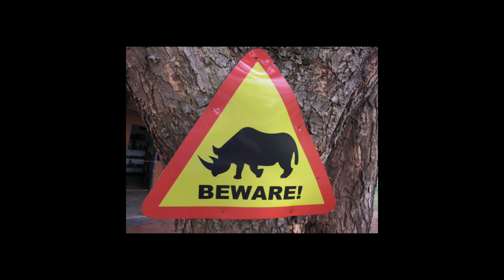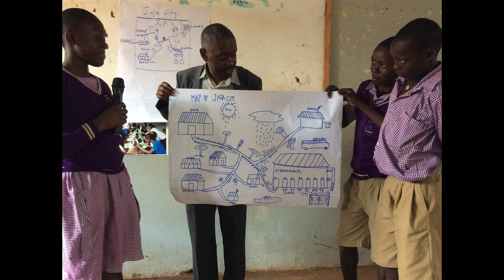Ventures for Good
Scenes from Ventures for Good in Uganda.